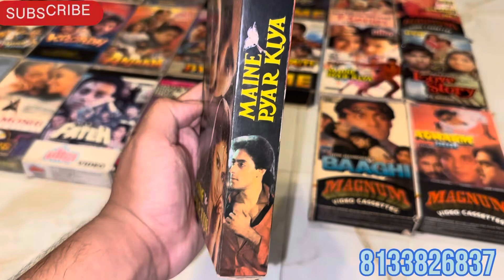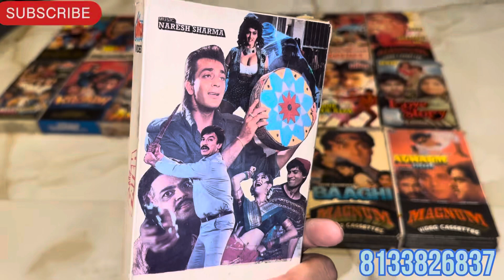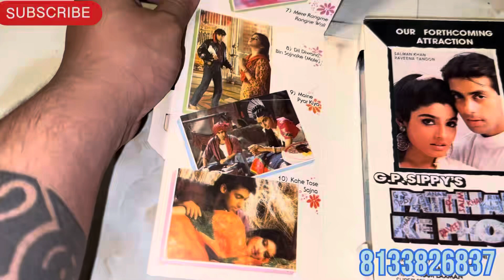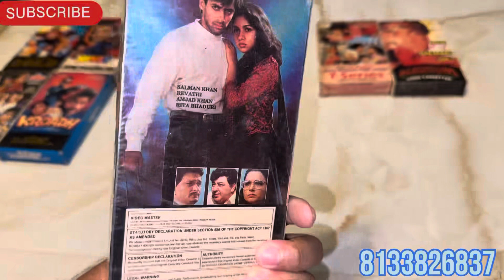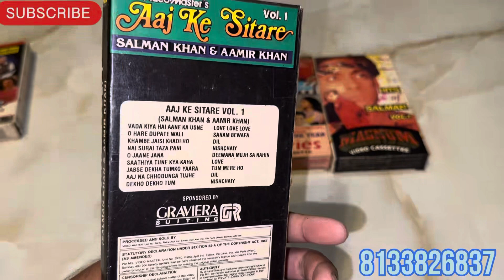Vhs cassettes for sale